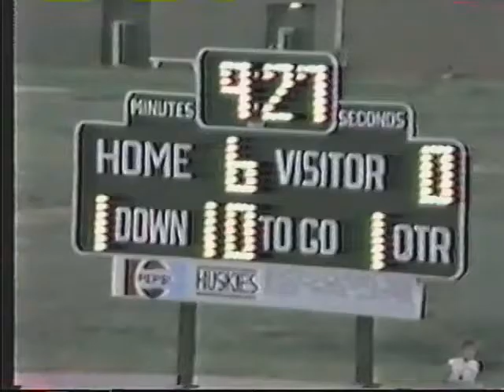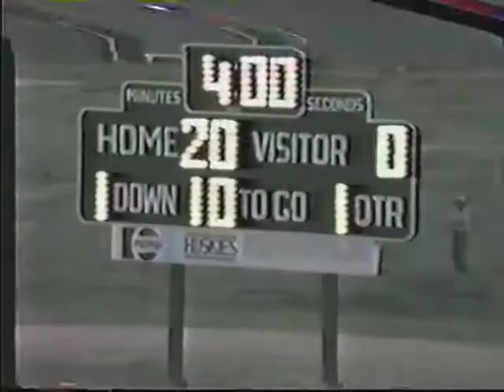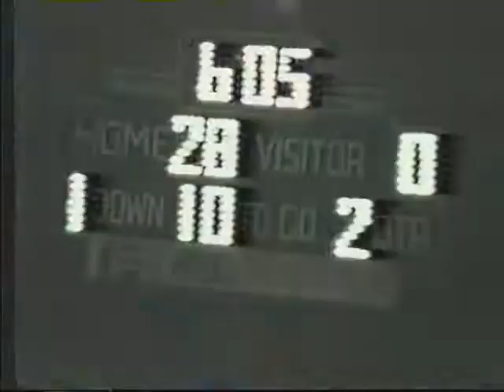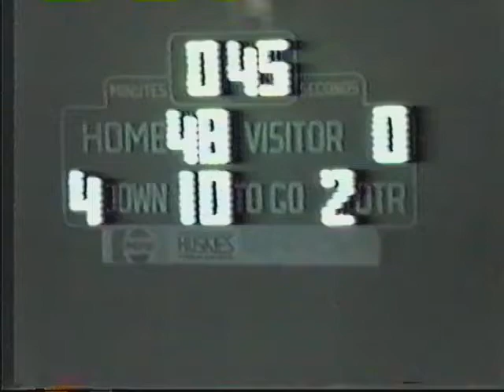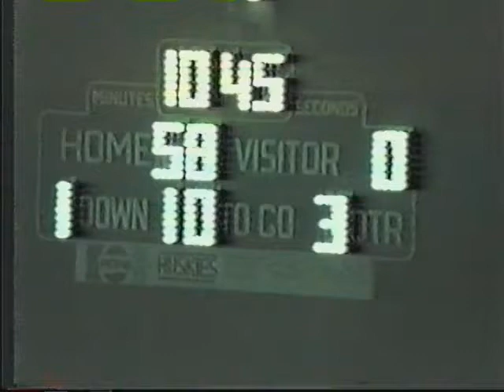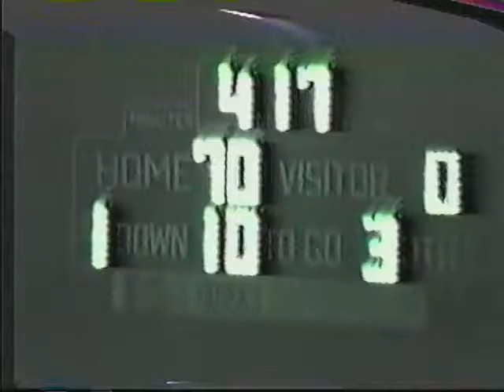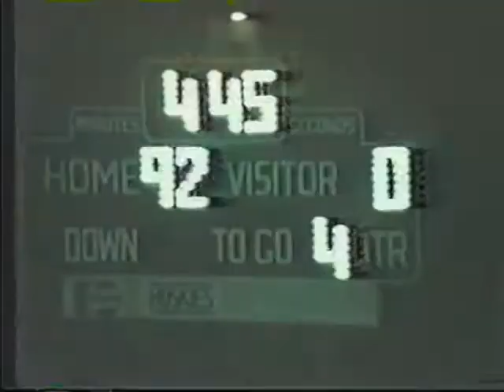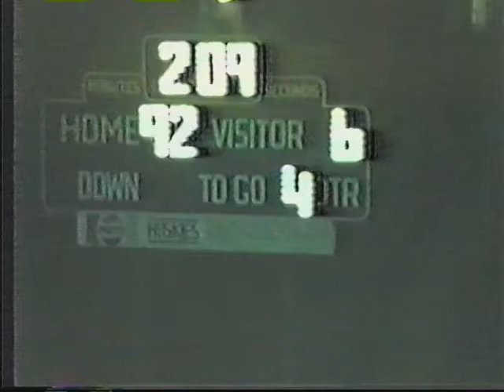NV Huskies vs Eastern Heights Mustangs - September 5, 1986 - Week 1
Thunder Ridge High School is located in Kensington, KS. In the fall of 2008, the schools in Kensington and Agra consolidated to form the Thunder Ridge Longhorns.

Kensington Schools sports went by Kensington Goldbugs.

Agra High School sports went by Eastern Heights Mustangs.